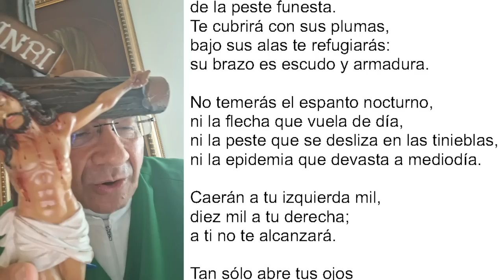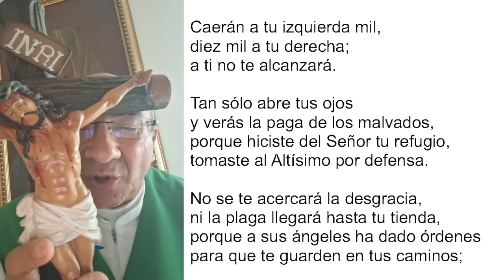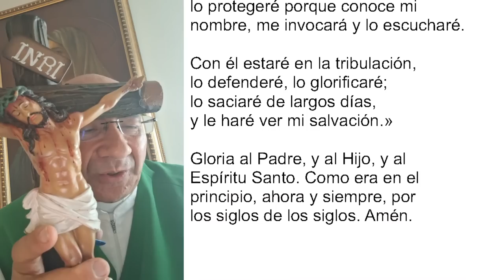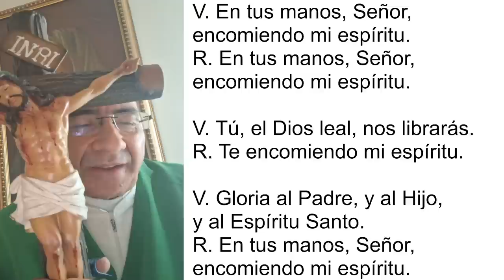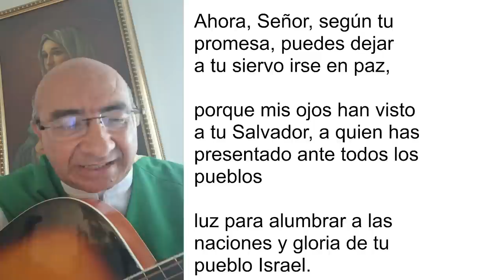COMPELTAS DE HOY, DOMINGO 16 DE JULIO 2023. ORACIÓN DE LA NOCHE